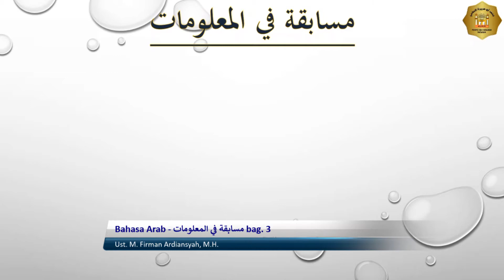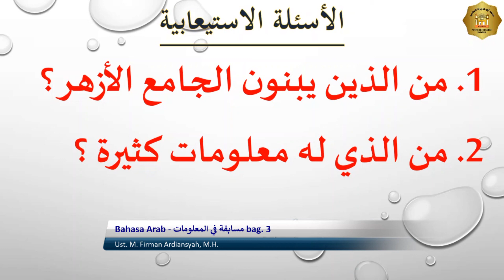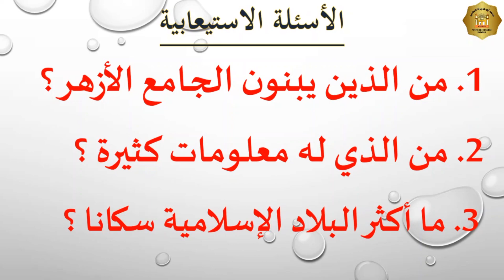Bahasa Arab-X MIA & Bahasa A -(مسابقة في المعلومات bag. 3)-Ust. M. Firman Ardiansyah, M.H. - Temu 15